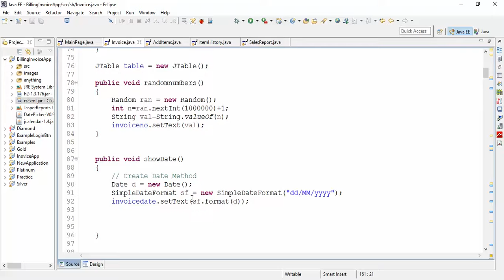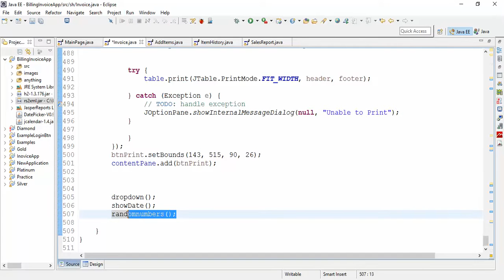How to Generate Random Numbers in Java Swing - Intact Abode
how to generate random numbers in java swing example, in this i show how to generate randon number and display the values in JTextfield, All the time whenever you open the application new number will be generated in it.